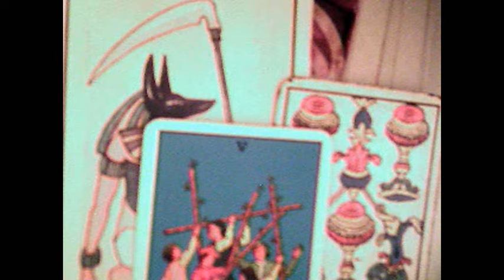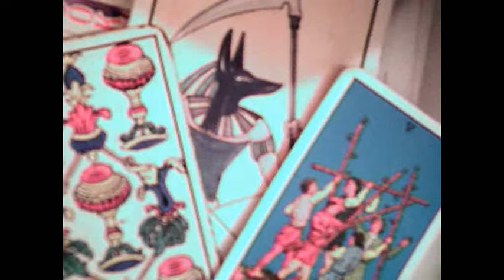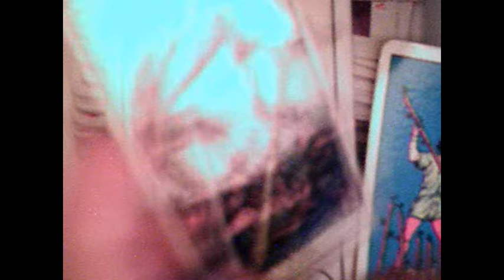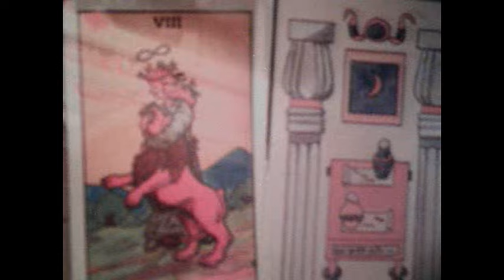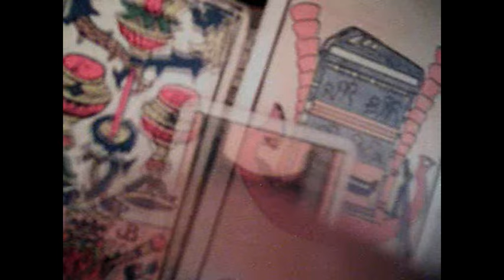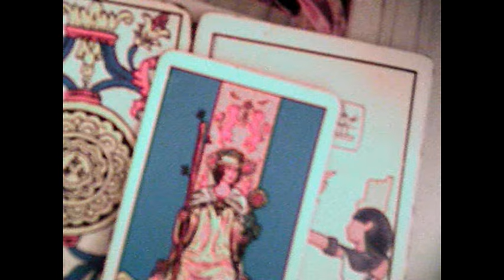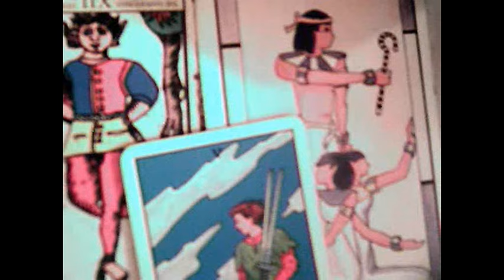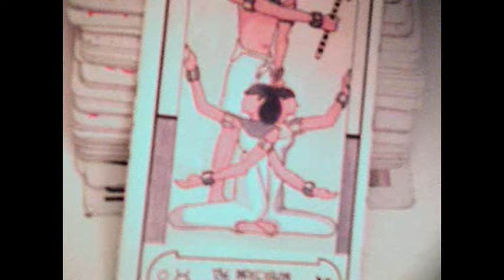12 signos marzo 1 al 7 2017 amor soltreros / astrologia y tarot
12 signos marzo 1 al 7 2017 amor soltreros / astrologia y tarot